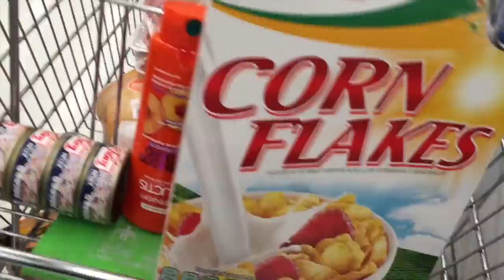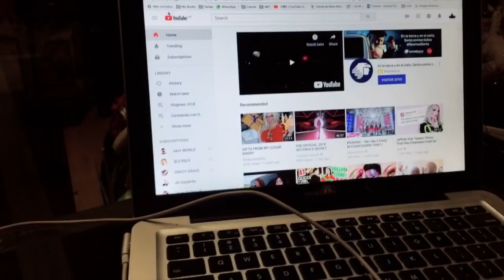Vlogmas Día 09 - Me he quedado sola... ♥